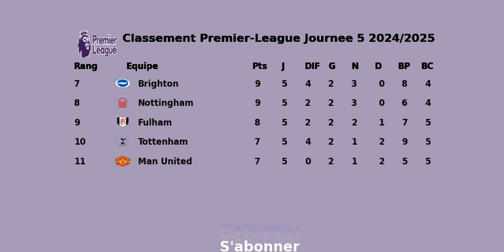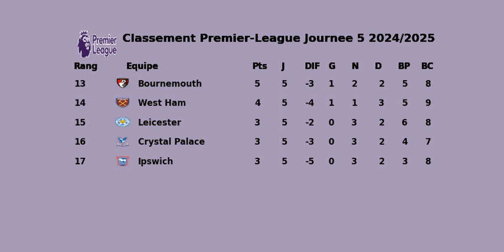Classement Premier-League Journee 5 2024/2025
rang equipe  points
1 man city   13
2 liverpool   12
3 aston villa   12
4 arsenal   11
5 chelsea   10
6 newcastle   10
7 brighton   9
8 nottingham   9
9 fulham   8
10 tottenham   7
11 man united   7
12 brentford   6
13 bournemouth   5
14 west ham   4
15 leicester   3
16 crystal palace   3
17 ipswich   3
18 southampton   1
19 everton   1
20 wolverhampton   1